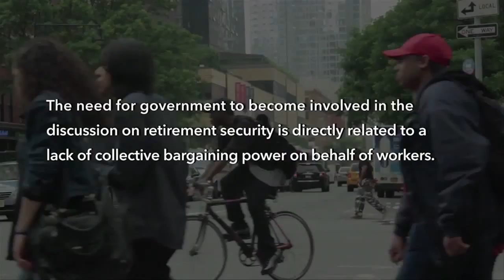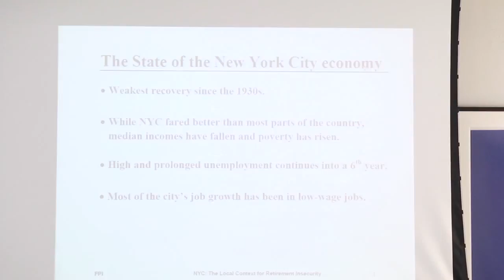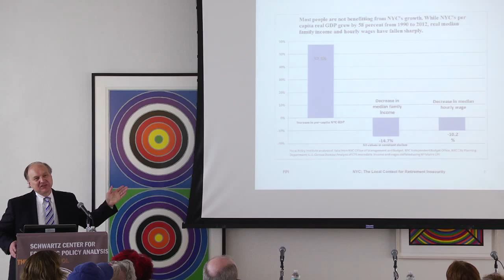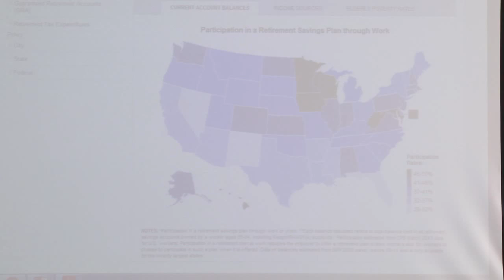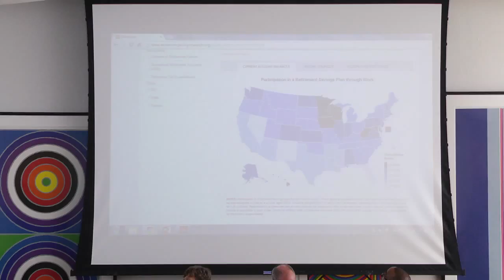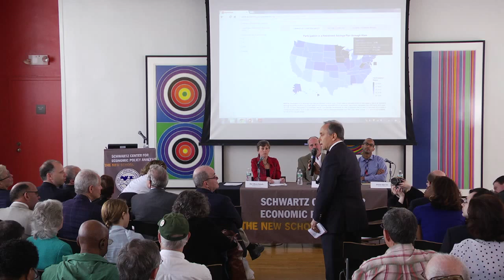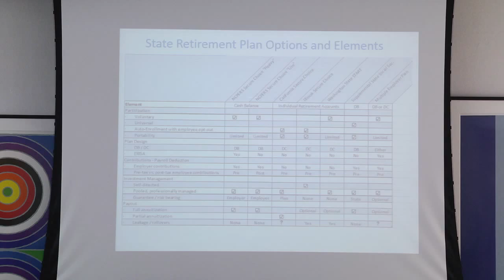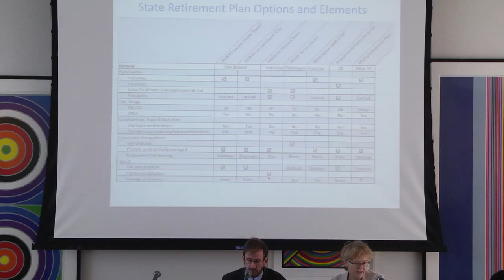Confronting New York City's Retirement Crisis | The New School for Social Research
The Schwartz Center for Economic Policy Analysis part of The New School for Social Research and the New York City Central Labor Council, AFL-CIO host a conference on retirement security. Joined by the City and State Comptrollers, the conference delves into both the problems and solutions to New York City's retirement security crisis.

Currently, 59% of New Yorkers do have access to a retirement plan. Of those who do have a plan—either a defined contribution or a defined benefit plan—the majority have less than $30,000 for their retirement. With an average annual benefit of only $15,528, Social Security is quickly becoming an inadequate income replacement at retirement. Without a supplemental income, many individuals will spend the later years of their lives in poverty, adding expenses to constrained working families, and requiring support from government at all levels.  We can come together to both create broad-based prosperity, individual financial security, and increased economic activity.

Location: Wollman Hall, 65 West 11th St., 5th Floor
Tuesday June 17, 2014, 8:00am to 12:30pm